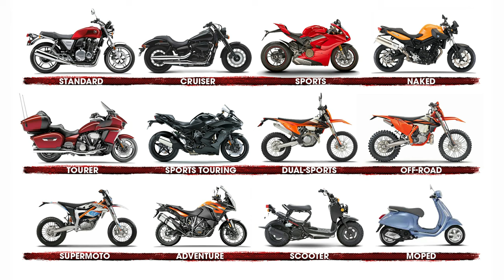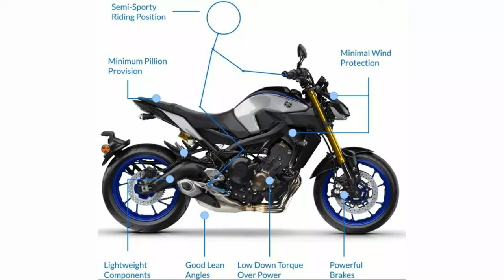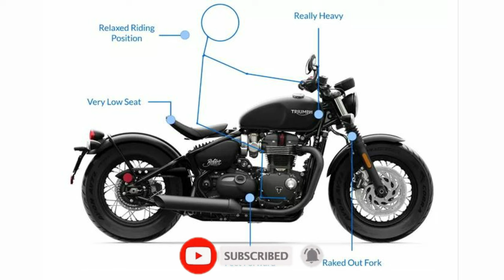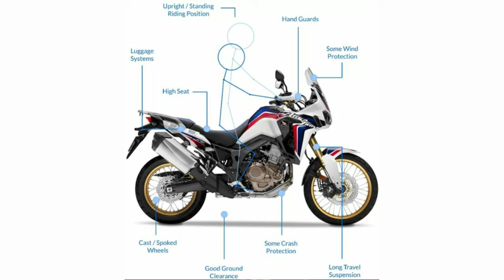Types Of Motorcycles | Design, Features & Advantages | Different Types Of Bikes In India | Hindi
In some respects, motorcycles are like power tools: there are dozens of manufacturers building them and almost too many different kinds to even count, but each one is designed to be best at a specific job. Unlike power tools, though, motorcycles can stir the soul and take you on adventures.

Commuter / Standard Motorcycles :
Standard motorcycles are some of the most common types of bikes on the road. What makes them so popular is their easy-going ergonomics. The fairly upright riding position with semi-forward-set footpegs doesn’t force the rider to ride with outstretched legs or cramped arms like on other types of bike.

2. Sports Motorcycle :
The sport genre of motorcycles are meant for speed and agility with forward-leaning ergonomics ready to carve some corners while riding. One of the largest differences with a Sport type motorcycle is their weight. They are generally one of the lighter motorcycles made from a lot of aluminum and lighter materials to increase the side to side maneuverability. The seat height is usually on the higher end to be able to lean the motorcycle farther without scraping foot pegs or fairings. Shorter riders may be on their tiptoes with the taller seat height.

3. Cruiser Motorcycle:
The cruiser, also nicknamed a chopper, was designed for cruising, hence, how it got its name. It typically has a little lower seat height, making it a good “cruising” around-town motorcycle, but with a little added luggage, it can make a good weekend rider. The engine sizes again are pretty varied from a small displacement engine through 1,000cc or more depending on the brand. You may feel more like you’re sitting in a cruiser than on it, but it’s a great option for both new and experienced riders.

4. Adventure Motorcycle:
Adventure (also known as “ADV”) motorcycles are some of the most capable bikes for both on- and off-road riding. They’re just at home cruising down the highway as they are on a fire trail. The long-travel suspension, high seat height and high handlebar position are perfect for both all-day comfort and for standing up in the saddle for better control when the road gets rough.

5. Touring Motorcycle:
The Touring type of motorcycle is typically larger than most other motorcycles and it’s meant to have the amenities for cross-country touring to see the beaches on both coasts. They offer a large amount of storage with easy ergonomics that allow you to ride for hours at a time. They will have the largest fairings to block the wind and weather while riding. Engine sizes are typically large to be able to keep up highway speeds and haul a large amount of extra gear and extra clothes.

My Moto Vlogging Gears :

1. My Vlogging Camera (GoPro HERO9 Black)

2. Mic (Kodak M11)

3. Mic (Boya BYM1)

4. Go Pro Accessories (61 in 1 Action Camera Accessories Kit)

5. Helmet (Steelbird SBA-1)

6. Helmet (Studds)

7. SanDisk Extreme uSD Memory Card

8 . GoPro Hero 9 Media Mod

9. Riding Gloves 1

10. Riding Gloves 2

11. Riding Face Mask

My Studio Gears :

1. My Camera (Canon 200D)

2. Tripod (Digitek)

3. Mic (Boya BY M1)

4. Studio Light